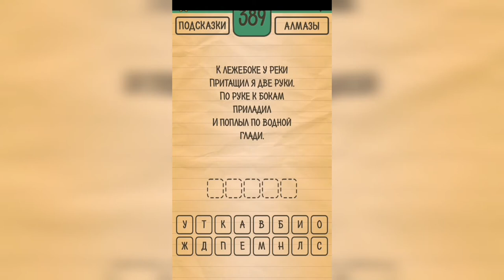Загадки Ребусы Шарады / Загадка / Уровень 389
Как пройти Загадки Ребусы Шарады, ответы, решение раздел Загадка Уровень 389 К лежебоке у реки притащил я две руки. По руке к бокам приладил и поплыл по водной глади.

Привет, ребята!